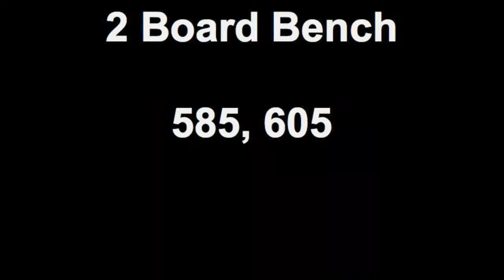2 Board Bench 585, 605